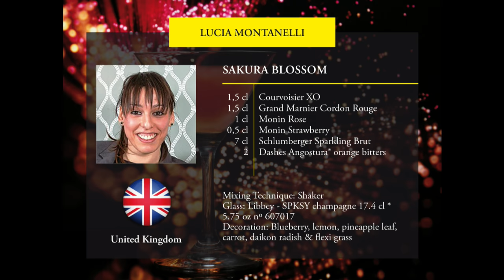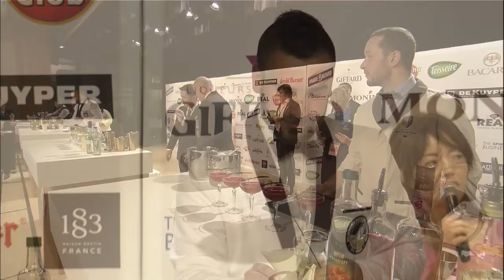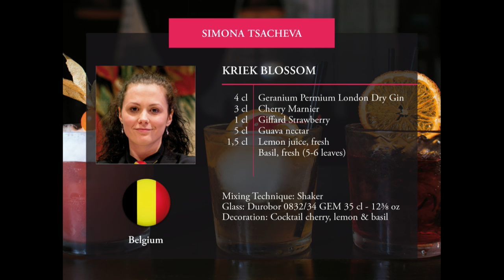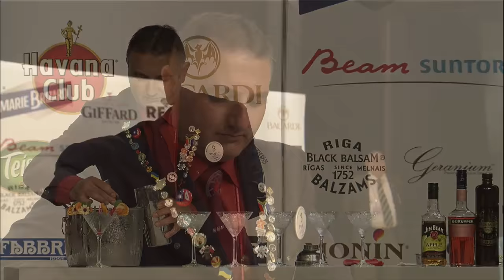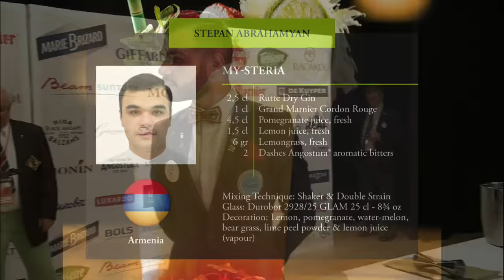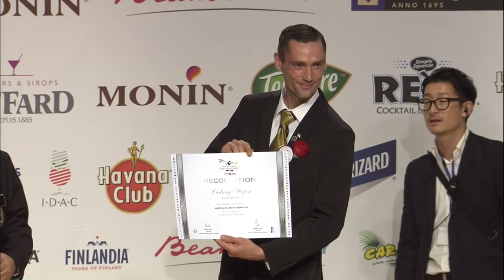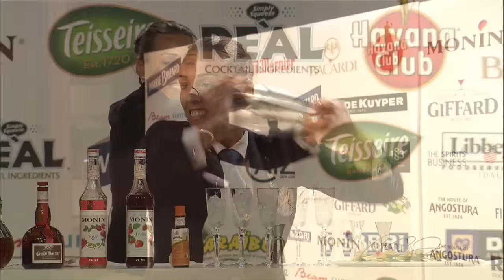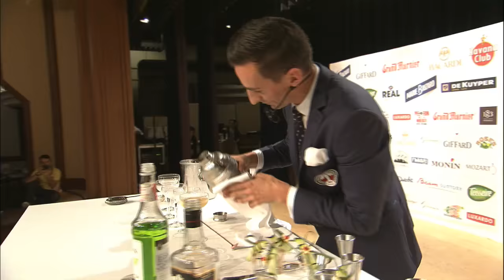WCC Classic Mixing Competitions / Super Final / WCC Award